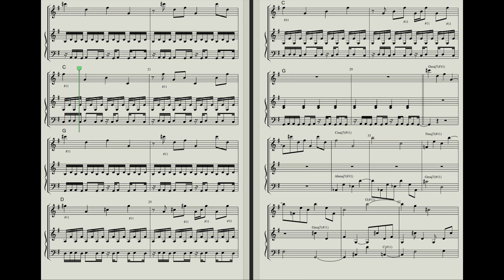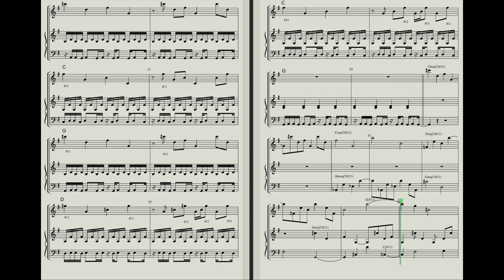呪われし塔 (Cursed Tower) / Dragon Quest IV【DQ4 ドラクエ4 楽譜 midi】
Composed by Koichi Sugiyama
Edited with Logic Pro X